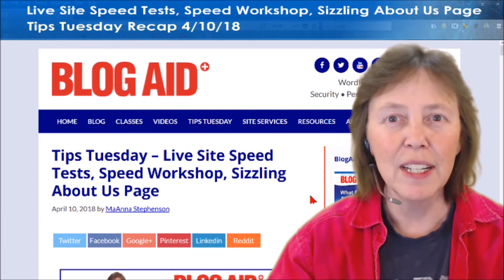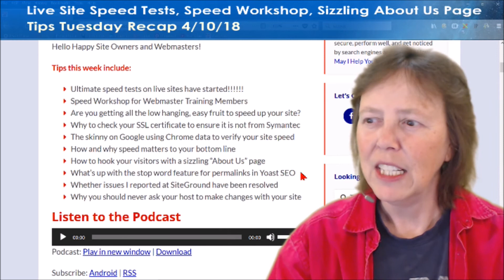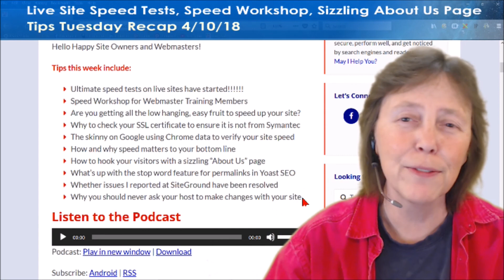Live Site Speed Tests, Speed Workshop, Sizzling About Us Page - Tips Tuesday 4/10/18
Tips this week include:
• Ultimate speed tests on live sites have started!
• Speed Workshop for Webmaster Training Members
• Are you getting all the low hanging, easy fruit to speed up your site?
• Why to check your SSL certificate to ensure it is not from Symantec
• The skinny on Google using Chrome data to verify your site speed
• How and why speed matters to your bottom line
• How to hook your visitors with a sizzling “About Us” page
• What’s up with the stop word feature for permalinks in Yoast SEO
• Whether issues I reported at SiteGround have been resolved
• Why you should never ask your host to make changes with your site